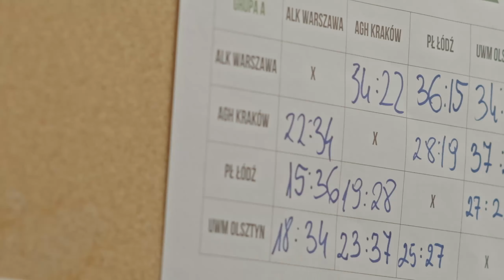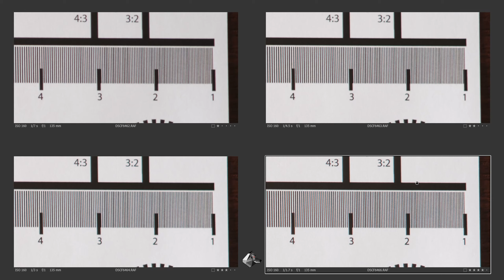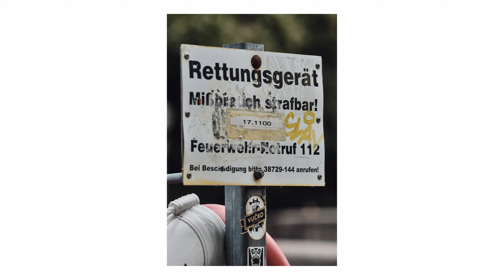Odkryłem fotografię na nowo! - SMC Takumar 135mm F3.5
Jak pamiętacie na początku korzystałem ze starych Minolt MD, a później przerzuciłem się na Samyanga i były to głównie szkła szerokokątne, dlatego nigdy w życiu nie posiadałem własnego teleobiektywu, aż w końcu postanowiłem zakupić SMC Takumara 135mm F3.5. Co o nim sądzę? Zapraszam do oglądania!

Sensi Sye - Winter

Instagram.com/bitwolf.film